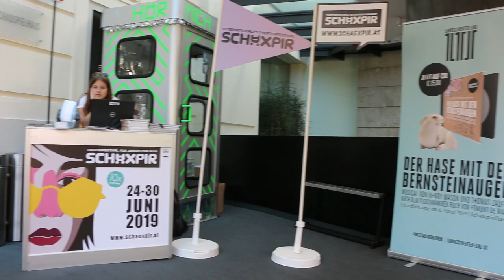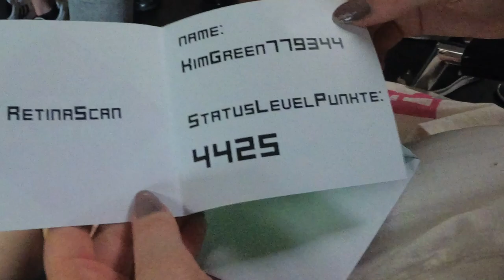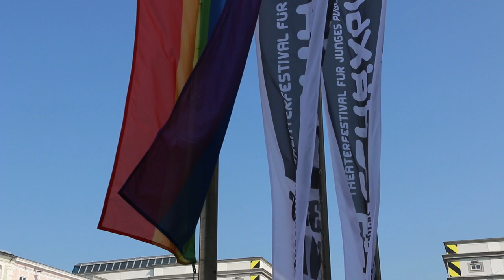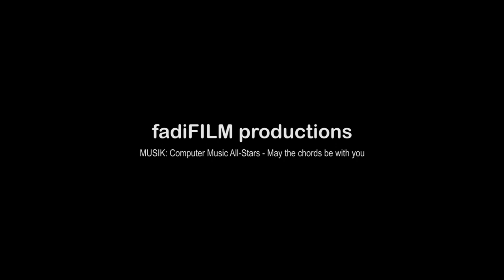Jubiläumsfestival SCHÄXPIR 2019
24-30 JUNI 2019
MULTIVERSUM. Alles ist echt.

Ein Spiel mit den Dimensionen Zeit und Raum und den vielen parallelen Wirklichkeiten, die aktuell auf uns zeitgleich und omnipräsent einwirken. Hier und jetzt, dort und jetzt. SCHÄXPIR 2019 durchleuchtet dieses Phänomen aus dem Blickwinkel menschlicher, sinnlicher Empfindungen und lädt ein, die vielen multiversellen Einflüsse mit eigenen Wahrnehmungen zu erleben und zu reflektieren. Wir schauen über den Brillenrand unserer täglichen Wahrnehmung und lassen uns auf ein Spiel ein.

Land OÖ. Direktion Kultur
Best Off: BRG Fadingerstraße, Linz